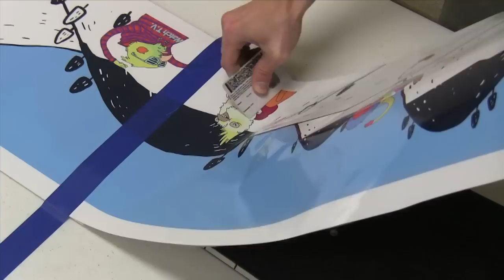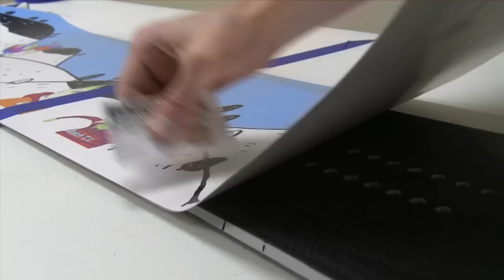Blank Snowboards Board Wrap Demonstration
Blanks Snowboards shows you how to apply a board wrap to a blank board.

The concept of Blank Snowboards is not new to most snowboarders, yet nobody can seem to find a quality board at the right price. This is the reason Blank Snowboards was created - to answer the demand.

It all started one day when I was reminiscing with some friends about the good old days, when we weren't slaves to the 8-5 grind. It was during one of these lunchtime BS sessions that the concept of Blank hit me. A long story and a few years later, I was looking at prototypes and molds with Brandon Bybee, Jason Murphy, and Benson Miller. It was a dream come true--me and some bros were forming a snowboard company. It took several models and lots of time on the hill to get the board where we wanted it. We weren't going to settle; we wanted more than just your average board. We were also just as determined to be able to offer it at an even greater price. Boards today are so outrageously priced because there is so much wasted cost built into the price of a board other than the board itself, like corporate overhead, overloaded graphics, a pro name, and retail markup. Since when do you have to be rich to snowboard? We didn't want to have anything to do with all this crap. We wanted to make snowboarding more affordable without compromising quality. And here we are.

We are in every sense of the word a "blank" company. We're all about the purity and love of the sport, not about all the other stuff. We just want to make a great board and have a great time doing it.